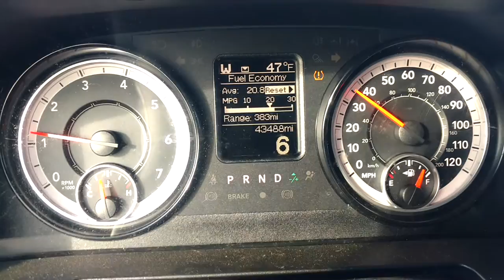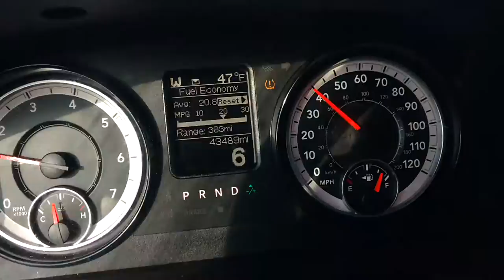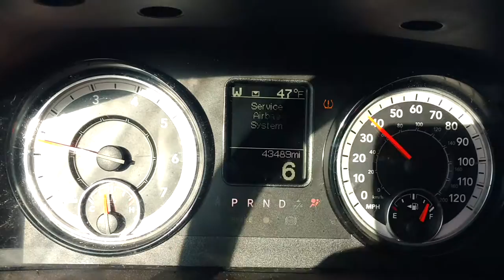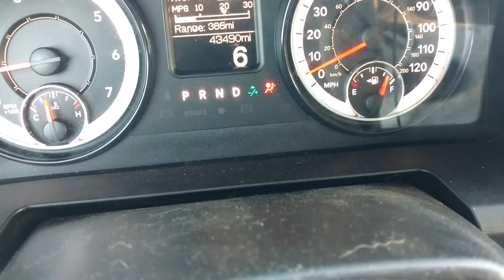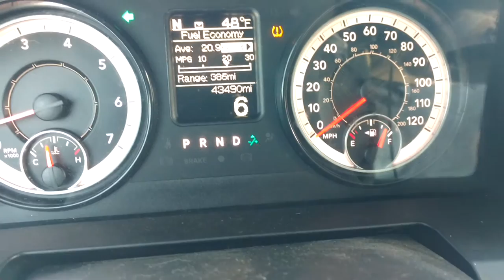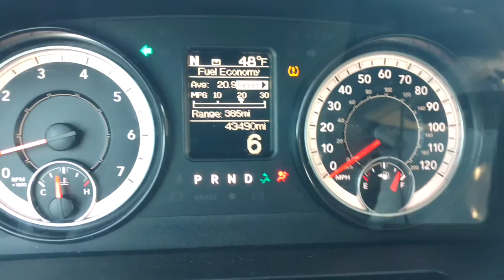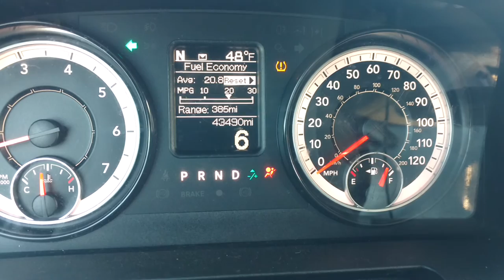17 Ram 1500 airbag light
Airbag light